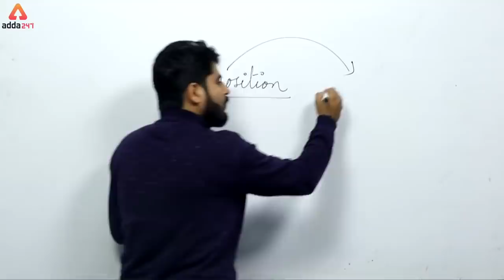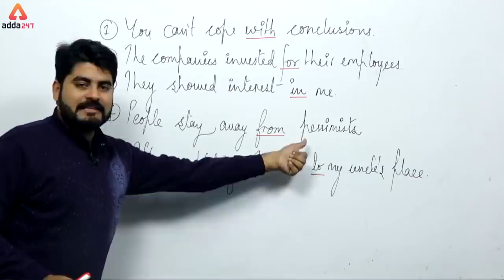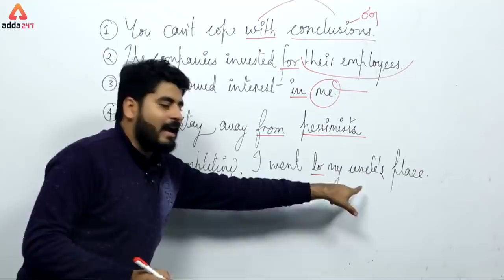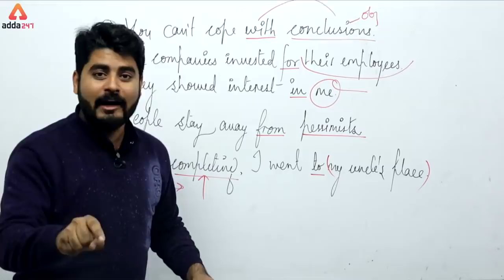WHAT IS OBJECT? | पूरी English | Part-11 | By Vishal Sir | Adda247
For Discussion and query of English and Editorial, join Vishal SIr's Telegram Group

IBPS PO interview boot camp by Anil Sir (Ex-GM SBI) (Live Classes)

FACEBOOK PAGES:-
ADDA247
SSCADDA
BANKERSADDA